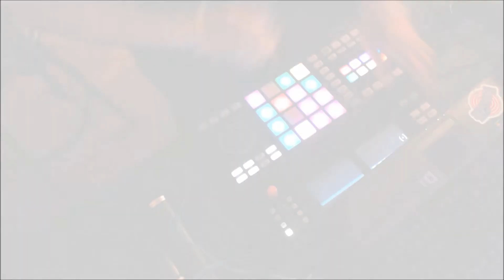AndyCAPPS: Maschine Studio Jam Sess (Funky Guitar)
This is def one of my fav jams. I love the fact that live music starts when I start, and stops when I stop. It's a great feeling just to be able to pick up a drum machine and create at your own will on the fly.